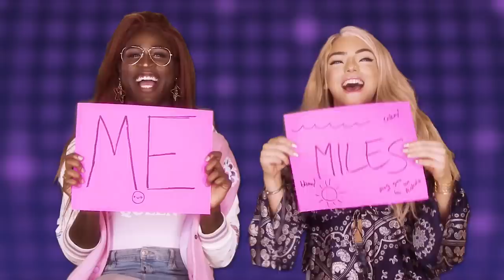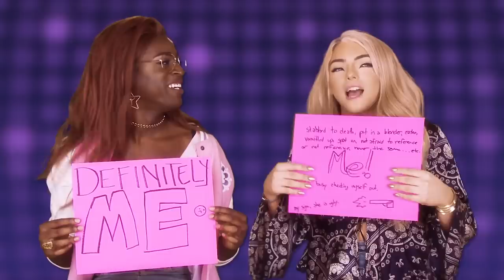BESTIE$ FOR CA$H: Miles Jai & Stef Sanjati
Miles & Stef only met last week, but they feel like kindred spirits after watching each other online. Watch them compete for cash on this on the WOW gameshow Bestiie$ For Ca$h!

Produced by
Pete Williams